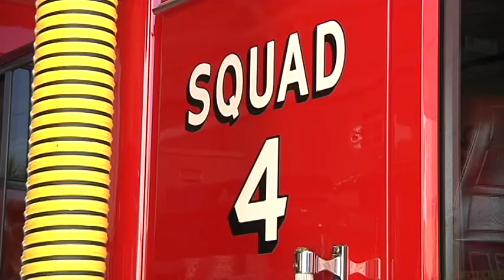FIRE DEPARTMENT CUTS